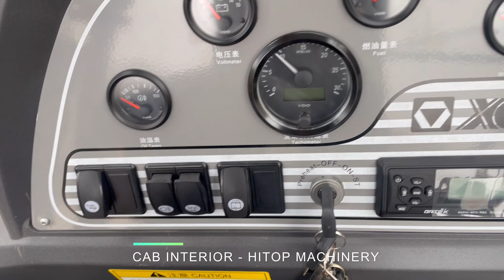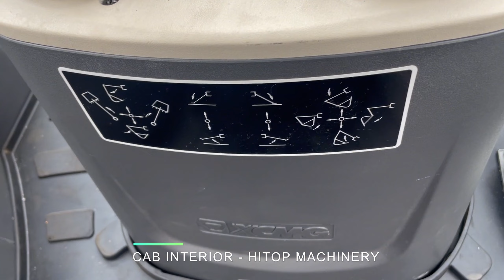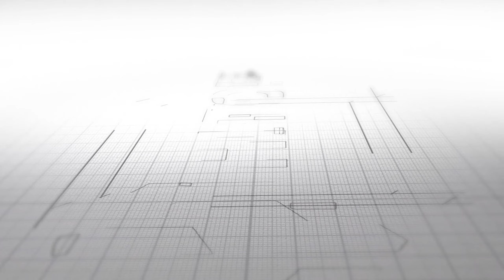XCMG Backhoe Loader XC870K Ready to Export